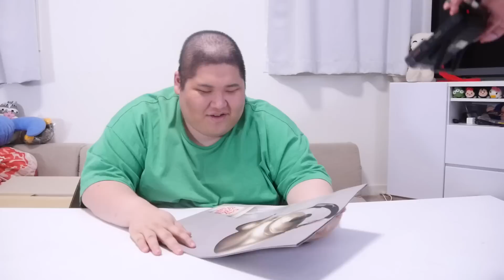【限定買い】 日進オンライン限定商品大量に買って開封したら斜め上な物が多すぎるｗｗｗ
〒107-6228 東京都港区赤坂9-7-1　恭チャンネル宛